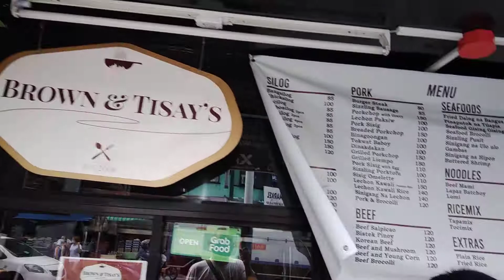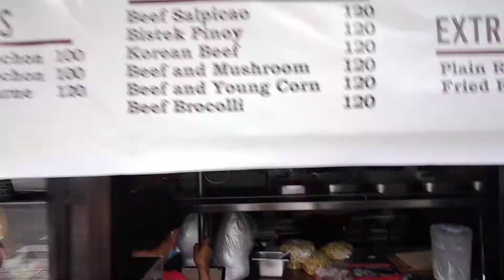lugaw bacood sta.mesa manila